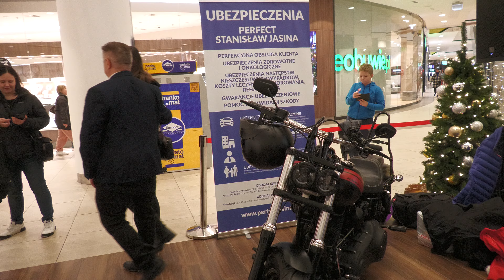█▬█ █ ▀█▀ MOTOMIKOŁAJKI w Cerefour Elbląg 18.11.23.r.(Official Music Video)